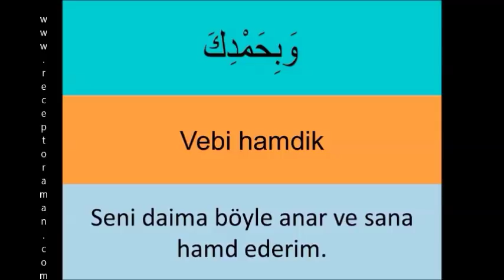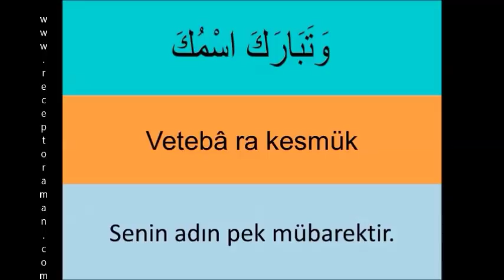Sübhaneke Duası 5 Tekrarlı / Yeni ezberleyenler için en kolay metot - Arapça / Türkçe Okunuşu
patemetoduile Yeni ezberleyenler için sübhaneke duası. Arapça ve Türkçe yazılışı, okunuşu ve Türkçe anlamı birarada.

Sübhaneke duasını kolayca ezberlemek isteyenler için en kolay ezberleme metodu.

* YouTube kanalımızda ücretsiz tecvitli mahreçli namaz dualarını ezber dersleri veriyoruz.
* Ücretsiz dini eğitim veren bir you tuber olarak binlerce kişiye kısa namaz sureleri ve namaz dualarını tecvitli  doğru okunuşuyla öğrettik ezberlettik hamdolsun. Arapça yazılışı ve okunuşunun yanında türkçe okunuşunu, türkçe anlam ve meallerini de öğrettik. Bunun yanında ingilizce anlamlarını da unutmadık. You tube kanalımızın binlerce takipçisi bu metotla asırların hafızlık tecrübesi olan parça tekrar ezberleme metoduyla bilgisayarlarından ve cep telefonlarından takip ederek kolayca ezberledi. Bu çalışmalarımızda namaz dualarının ve kısa namaz surelerinin orjinal Arapça yazılış ve okunuşlarını görsel ve yazılı olarak gösterdik ve aslına uygun seslendirdik tecvitli ve kıraatli olarak okuduk. Bu vesileyle hiç planda yokkken you tube kanalımızda milyonlarca tıklanmaya ve izlenmeye ulaştık. Türkiye ve dünyada ilk ve tek olan ücretsiz kuran çalışmaları ve kuran öğreniyorum videoları ve görselleri hazırladık. En kolay okunuşlu bilgisayar hatlı kuran ile de kuran öğrenmeyi kolaylaştırdık. Kuran dinle oku takip et kolayca öğren ezberle mukabele yap ve hatim indirdir sloganıyla yola çıktık. Hepimizin yolu açık olsun.
* Yine binlerce kişiye Kuran-ı Kerimi tecvitli bir şekilde doğru okunuşuyla öğrettik. Bilgisayar hatlı ve en kolay okunan kuran hattıyla yazısıyla bilgisayarlardan tabletlerden ve hatta cep telefonlarından bile kolayca hatim etme ve mukabele okuma takip etme dinleme ile hatim yapma imkanı sağladık. İlk defa kuran öğrenenler için hazırlamış olduğumuz dünyada ve Türkiyede ilk ve tek olan kelime kelime kuran okuma ders tekniğiyle de bu alanda you tubeda bir çığır açtık hamdolsun. En yavaş kuran okuyuş şekliyle de you tube kanalımızı takip edenlere güzel bir kuran ziyafeti ve kuran dinletisi sunmaya çalıştık. Diyanet İşleri Başkanlığı Kuran Portalına çok teşekkür ederiz.
* Ayrıca 7den 70e herkesin rahatça öğrenebilmesi için, yurtdışındaki türkçesi zayıf olan öğrencilerin bile rahatça ezberleyebilmesi için 32 farz nelerdir onları hazırladık. 32 farz kolayca ezberlensin ve akılda daha kalıcı olsun diye imanın şartını, islamın şartını, guslün farzı, abdestin farzı, teyemmümün farzı ve namazın içindeki ve dışındaki farzlarını şarkı ve şiir formunda düzenledik. Bu çalışmalara Allahın zati sfatları ve subuti sıfatlarını öğrenme ve kolayca ezberletmek için de eğitim videoları ve çalışmalarını da ilave ettik ki bu çalışma da neredeyse Türkiye ve dünyada ilk özelliğini taşımaktadır.
Bütün bu çalışmalara ek olarak aslına ve usulüne uygun ezan nasıl okunur müezzinlik nasıl yapılır bunlarla da ilgili eğitim videoları hazırladık, çalışma ve görsel materyaller hazırladık. Bu videolarda ezan ve kamet cümlelerinin orjinal Arapça yazılış ve okuşlarını gösterdik ve usulüne uygun olarak okuyup seslendirdik. Daha kolay ezberlensin diyerek hem türkçe okunuş ve anlammlarını yazdık hem de birden fazla tekrarlamak suretiyle yeni ezberleyecek olanlara ciddi kolaylıklar sağladık. İlgili çalışmalarımııza ulaşmak için aşağıdaki linki tıklayabilirsiniz: